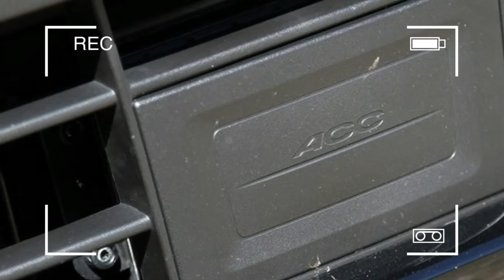LOOK THIS 2017 Ford Escape First Drive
The optional Sport Appearance Package substitutes glossy Ebony black for the normal glossy silver brightwork on the upper and lower grilles, window surrounds, side mirror caps, headlight and taillight bezels, roof rack, and rear fascia. The package also fits 19-inch Ebony black wheels wearing 235/45 Continental ContactPro tires. Our test vehicle's Canyon Ridge color is one of three new exterior hues, along with White Gold and Lightning Blue.